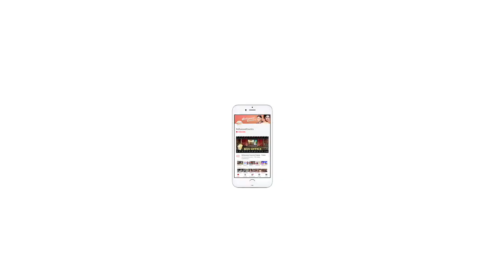Rakhi Sawant distributes fruits,coconut water to the needy kids, urges them not to beg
Actor Rakhi Sawant, who is known for her bindass attitude, has recently won millions of hearts through her kind gesture. One of the paps spotted her in the streets of Mumbai's Lokhandwala area where she was seen distributing coconut water and fruits to the needy kids.